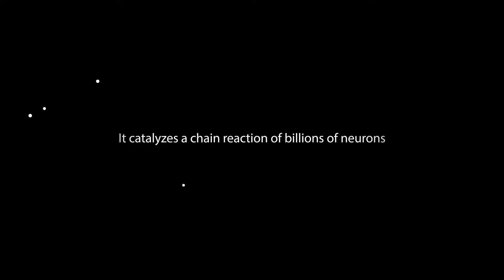Sublime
An explainer motion graphics animation.